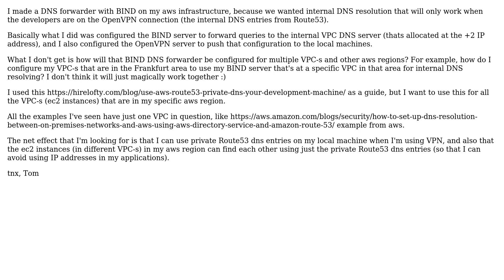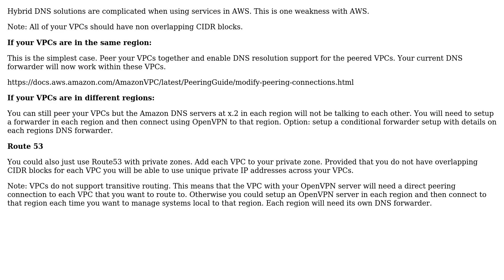DevOps & SysAdmins: Connecting multiple aws regions/VPC-s with a DNS forwarder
With thanks & praise to God, and with thanks to the many people who have made this project possible! | Content (except music & images) licensed under CC BY-SA | Music | Images & others | With thanks to user Tomislav Mikulin user John Hanley and the Stack Exchange Network Trademarks are property of their respective owners. You are responsible for your own actions.